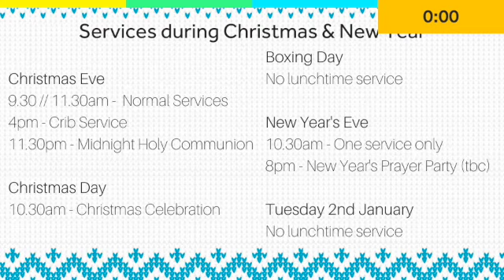SJH 60 Seconds - 17/12/17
Weekly news & notices from St John's Hoxton